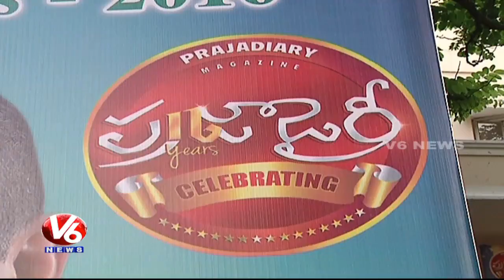Tamil Nadu Governor Rosaiah Attend For Praja Dairy 1st Anniversary | Hyderabad | V6 News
Tamil Nadu Governor Rosaiah Attend For Praja Dairy 1year Anniversary in Hyderabad.